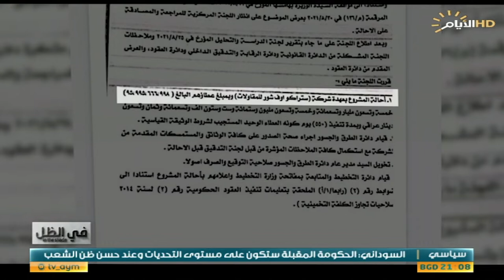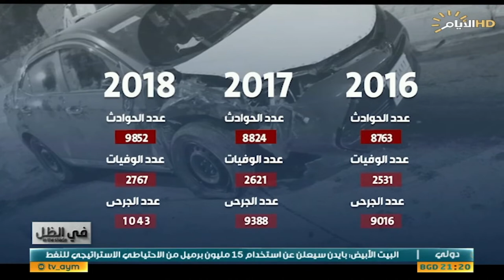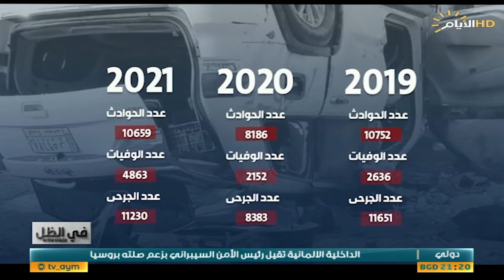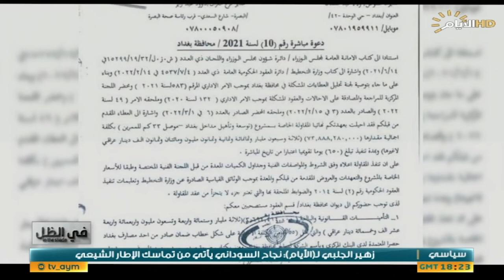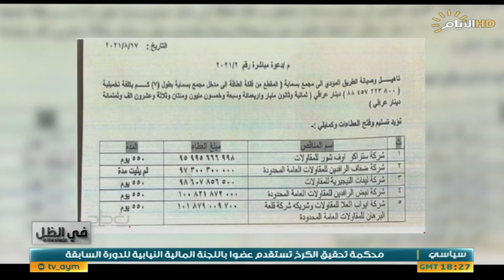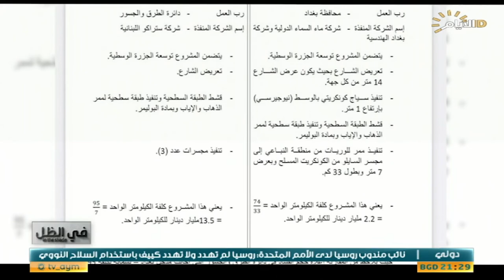برنامج في الظل، خفايا واسرار الطرق والجسور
برنامج في_الظل مع عباس رشيد